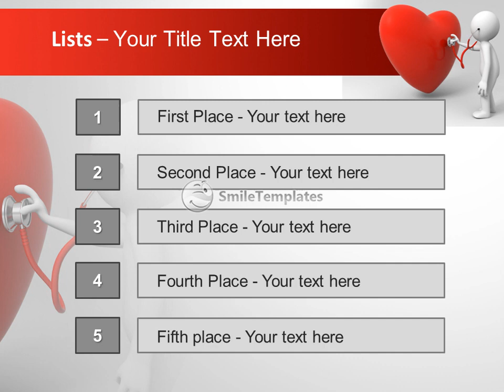Visit Cardiologist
To download this template in PowerPoint format (.pptx) please go If you want see some related templates on these theme, please go